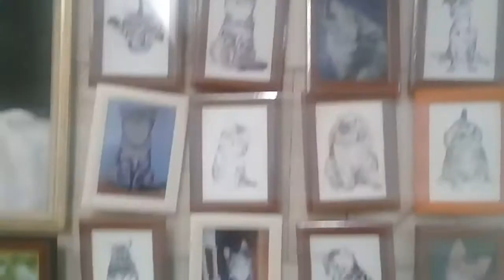Картины в переходе метро